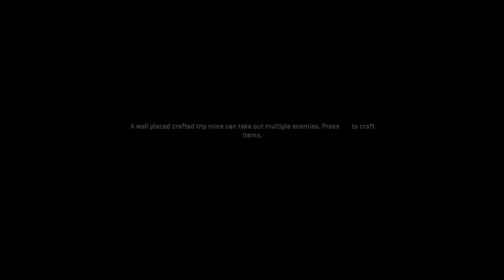PlayStation®4*Call Of Duty Modern Warfare 2 Story Part 8